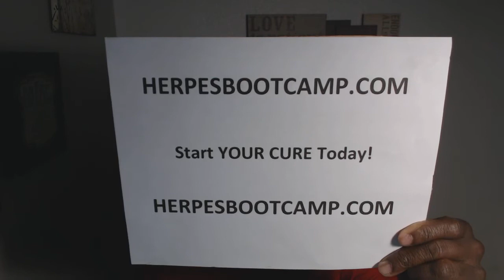Getting The Cure For Herpes Was My Only Answer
shows how I was cured forever of herpes and how you can also be forever free of the herpes virus, HSV 1 and HSV 2.